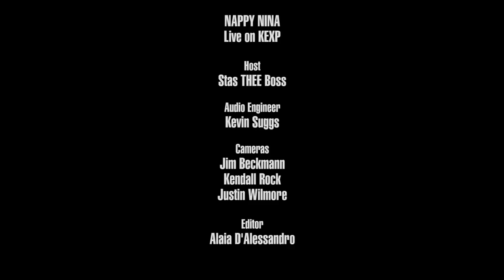Nappy Nina - Full Performance (Live on KEXP)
presents Nappy Nina performing live in the KEXP studio. Recorded July 5, 2018.

Songs:
Might Not Make It
Plastic Spoon
Split Game
Really Not Really

Host: Stas THEE Boss
Audio Engineer: Kevin Suggs
Cameras: Jim Beckmann, Kendall Rock & Justin Wilmore
Editor: Alaia D'Alessandro